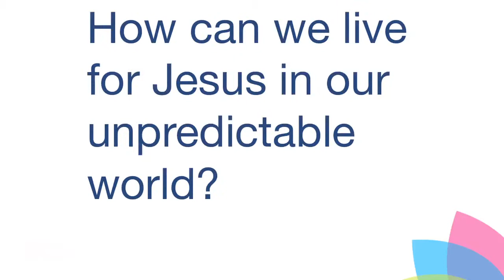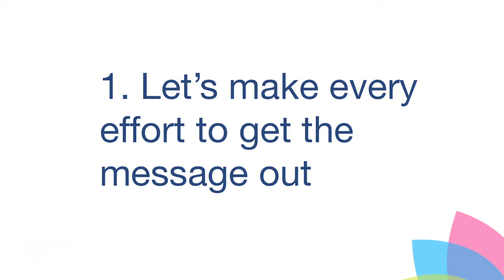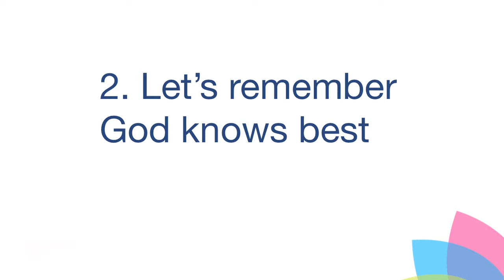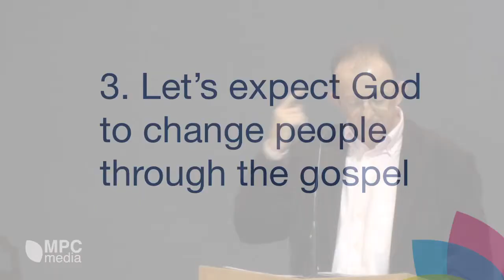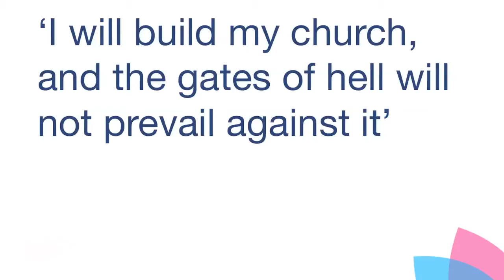Expecting the Unexpected (Acts 16)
Bible teaching on Acts 16 by Gary Millar as Part 14 in the series on the book of Acts.

Presented at Mitchelton Presbyterian Church on 30 June, 2013.